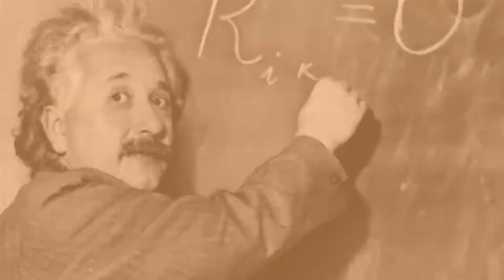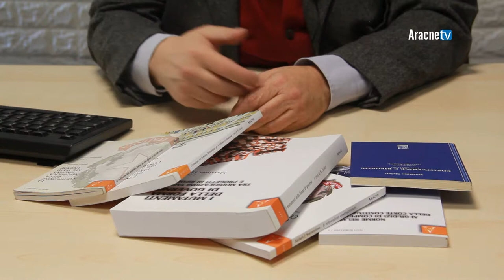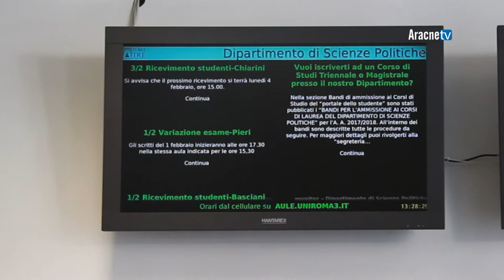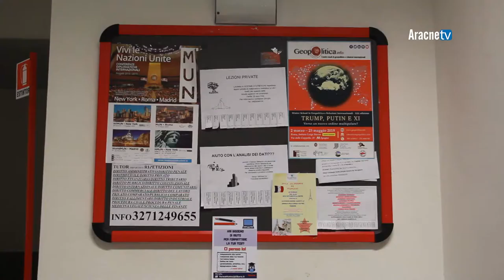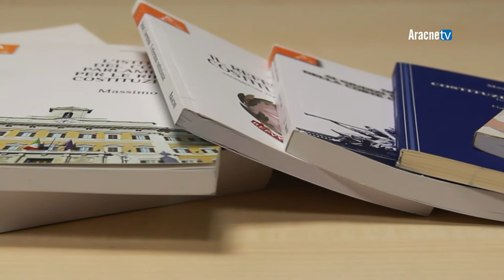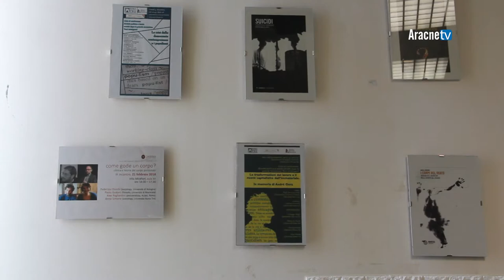Researchers - Puntata n. 91. Massimo Siclari